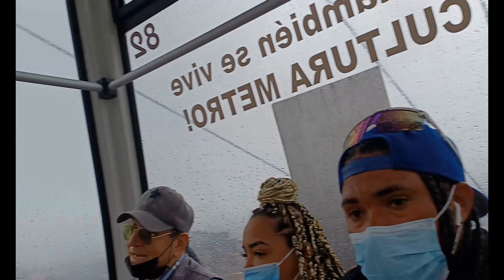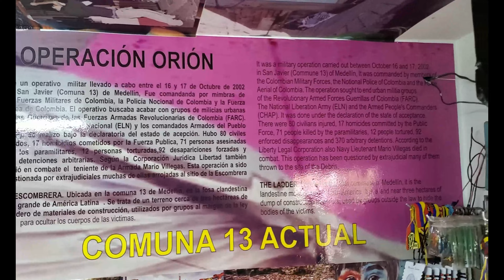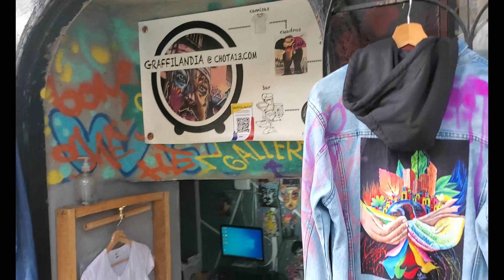Medellin Colombia I Parque Lleras | El Poblado | Comuna 13 | Cable Car